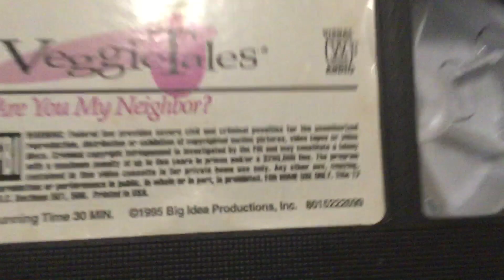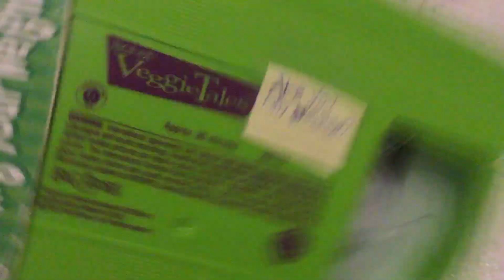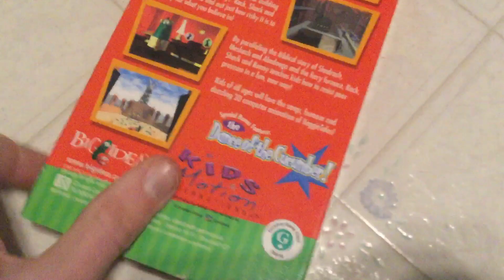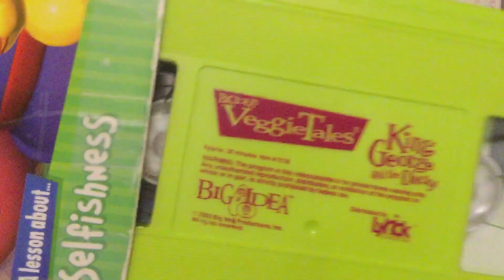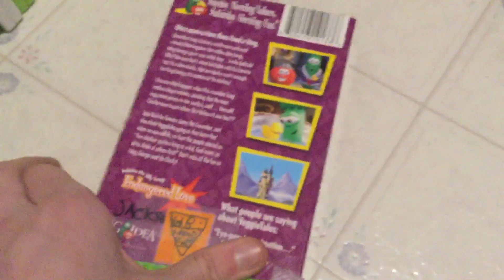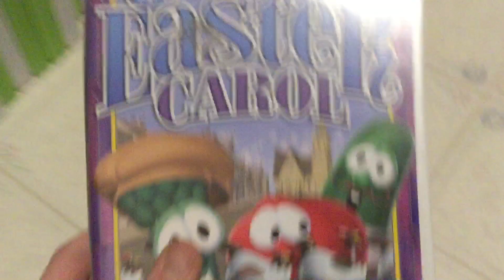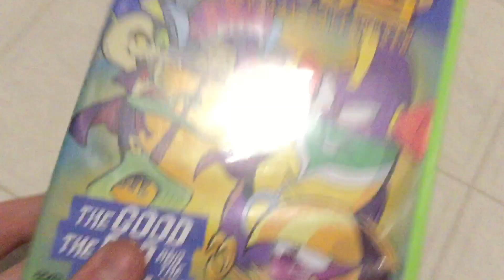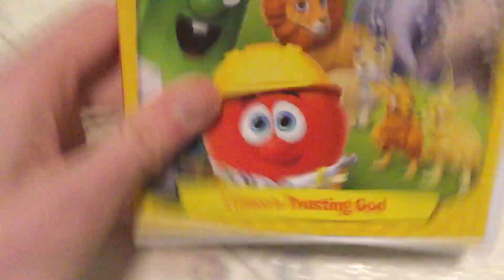My Easter VHS/DVD Collection (Veggie Tales Only from this years fourth) (2019 Edition)